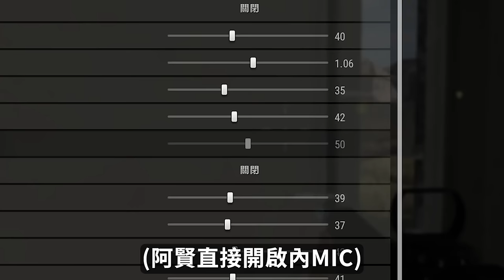開MIC怒噴🔥 ! 小鹽被罵 阿賢霸氣開噴丨PUBG丨【🔫冠賢🔫 】 by winnie